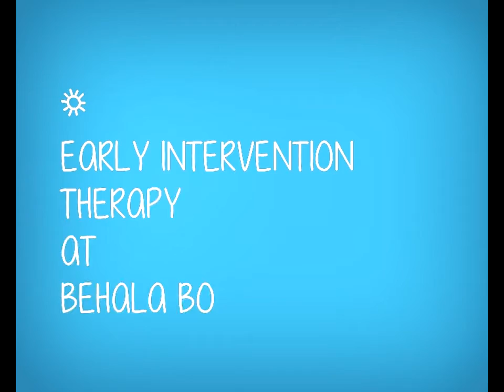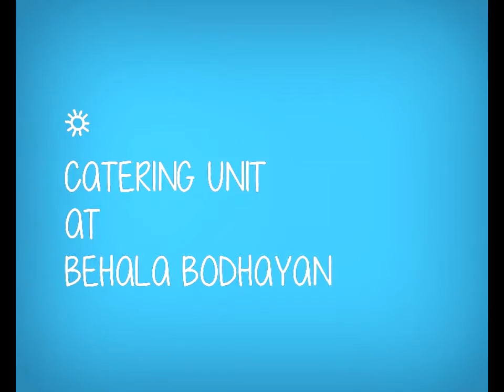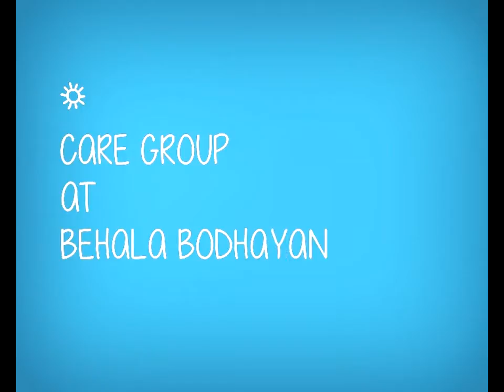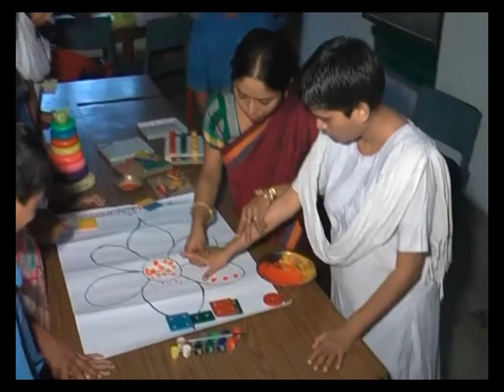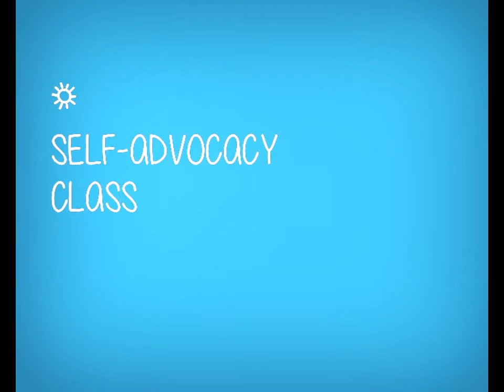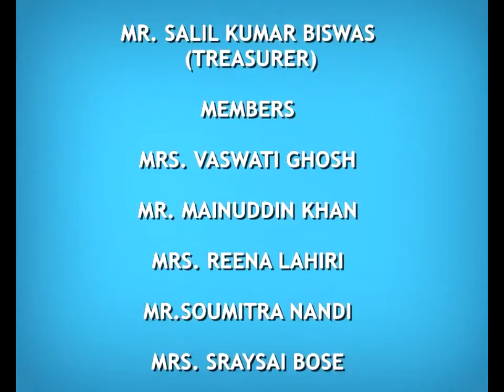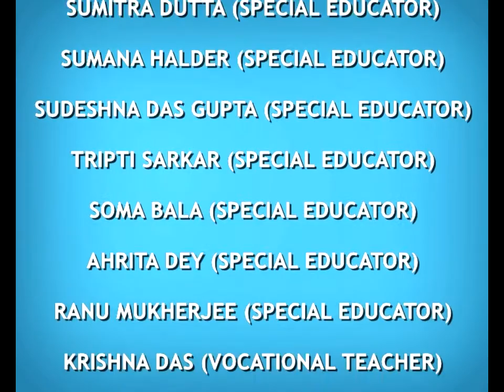BEHALA BODHAYAN - A Journey to a New Horizon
Behala Bodhayan is an Association of parents of the persons with mental retardation, autism, cerebral palsy and multiple disabilities and has been working for their education, vocational training, welfare, social integration and rehabilitation. We have also involved ourselves into finding solutions of many other forms of social problems, which we find very intimately related to our main agenda, and we understand, is absolutely necessary to attain our main goal.

The Association is registered under the West Bengal Societies Registration Act vide Registration No. S/IL/5204 of 2001-02 dated 3rd September, 2001, recognized by the Commissioner for the persons with Disabilities vide No. 36-Com (2003-04) dated 22nd May, 2003 and registered with National Trust vide Registration No. 2536/MR/2004 dated 28th January, 2004. Our Special School has been granted Academic Recognition by Mass Education Extension Department of the Govt. of West Bengal vide Memo No. 308/MEE/Sectt.EM/0/3'S'-86/05 dated 23rd March, 2006. Also we are an enlisted Parent's Association with the National Institute for the Mentally Handicapped, Secunderabad.

Our Organisation has been awarded Premlata Peshawaria National Award - 2006 as the best Parent's Association in India for perpetuating the strength of Indian Mothers, fostering cohesion in the family and upholding the social values that are crucial for healthy community living for the persons with disabilities. The citation of the Award noted that during a short period of 5 years Behala Bodhayan has made significant contribution by bringing the families together and teaching various skills to the persons with the above four categories of disabilities and making them useful citizens of the society.

The video tries to capture a small glimpse of the activities done by Behala Bodhayan.